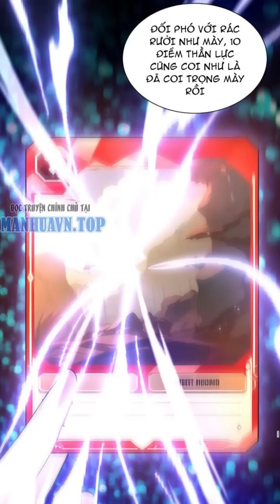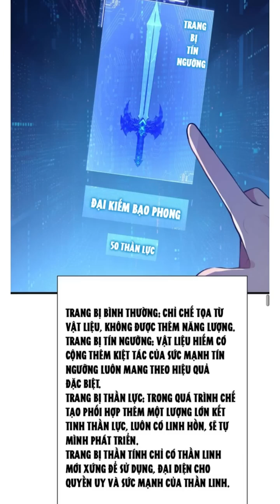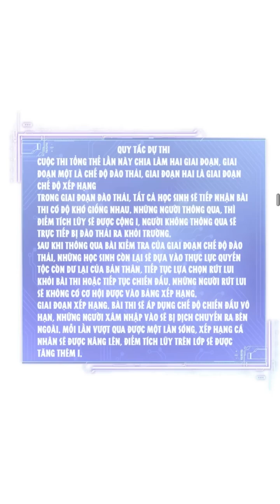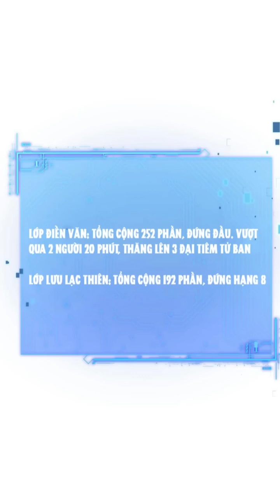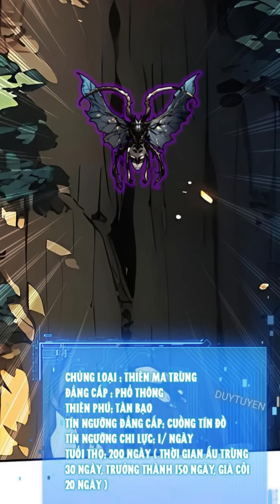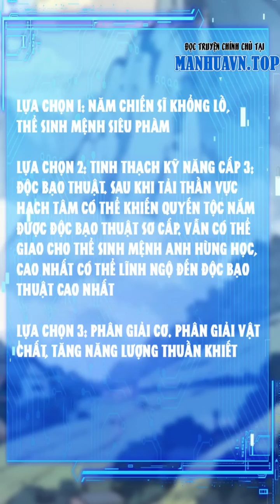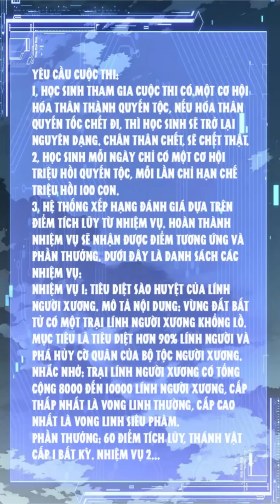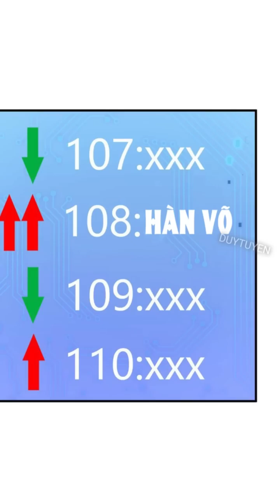REVIEW TRUYỆN TRANH | TOÀN DÂN THẦN CHỈ: TA HIẾN TẾ HÀNG TỶ SINH LINH ĐỂ THÀNH THẦN | TẬP 1-23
TÊN TRUYỆN: TOÀN DÂN THẦN CHỈ: TA HIẾN TẾ HÀNG TỶ SINH LINH ĐỂ THÀNH THẦN